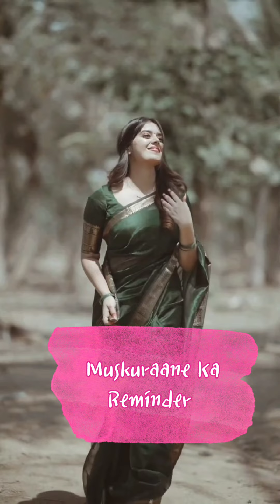आप कितनी बार मुस्कुराते हैं दिन में ???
We often forget to smile especially when the times are hard and life is not going as we wished it should have. This one is a reminder during those times for you to continue to carry your smile proudly तब भी !! 😊😊